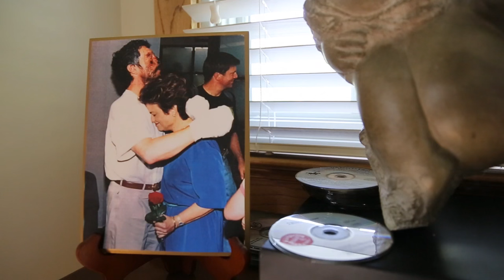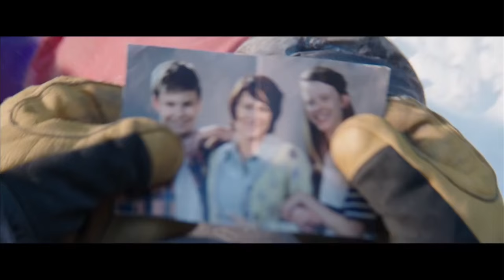On the eve of the Everest movie premiere, survivor Beck Weathers is a changed man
Since the disastrous storm on Mount Everest that nearly took his life in 1996, Beck Weathers has become more of a family man. A pathologist who worked long hours, he became obsessed with mountain climbing to the point of neglecting his wife and children. His experiences will be played out in the new movie Everest later this month with actor Josh Brolin playing his character.